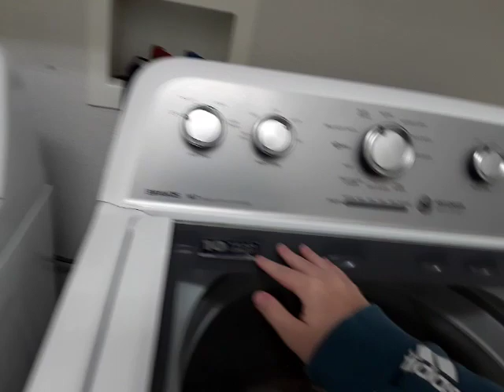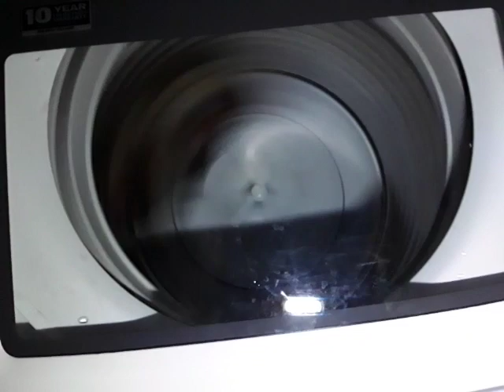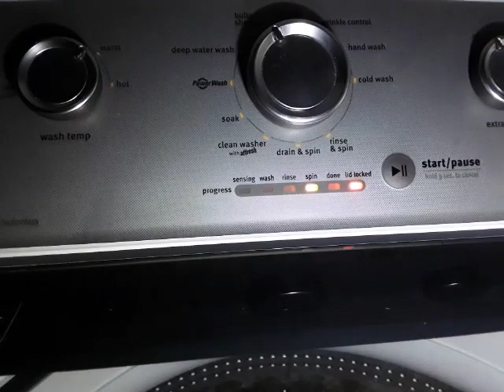Maytag mvwx655dw1 carpet wash handles extremely well and extremely satisfying!